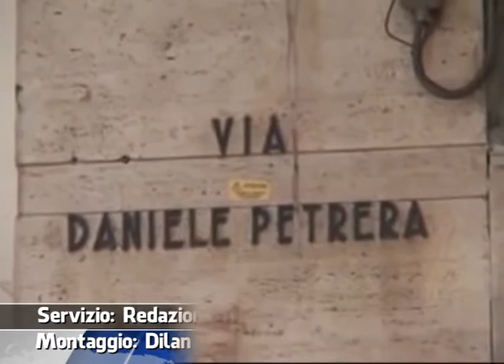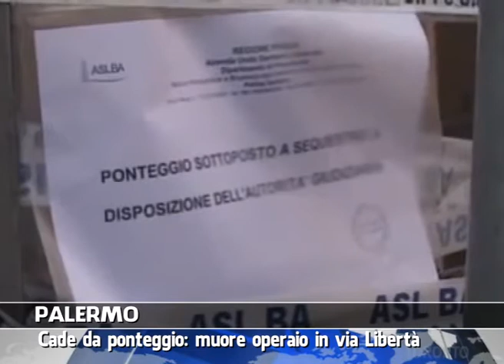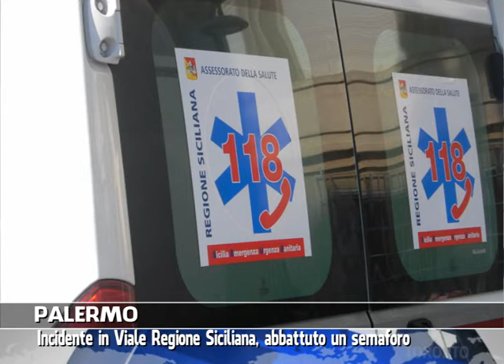VG8 - EDIZIONE 05 APRILE 2014